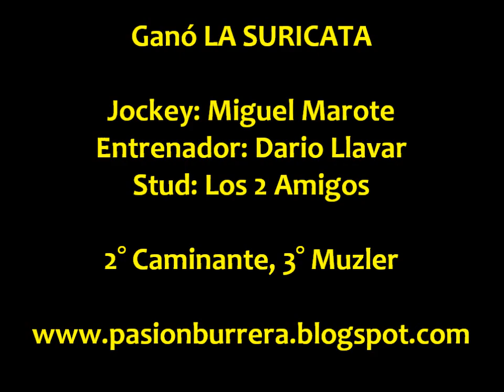La Suricata, Sgo del Estero (04-05-14)